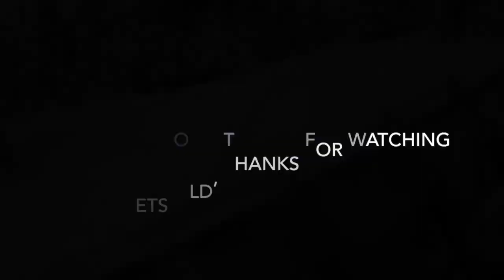Old Grey getting some snow!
It's finally here! Snow. 90 small block throttle body injected 3/4 ton. Good old truck